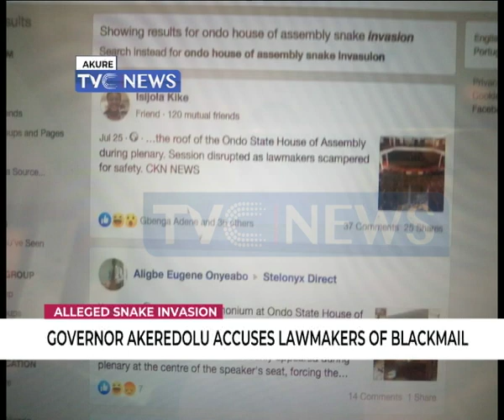Alleged snake invasion: Akeredolu accuses Ondo lawmakers of blackmail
Ondo State Governor, Rotimi Akeredolu, has accessed the state lawmakers of blackmail over the alleged snake invasion of the complex. The governor made the allegation when he visited the Assembly complex.